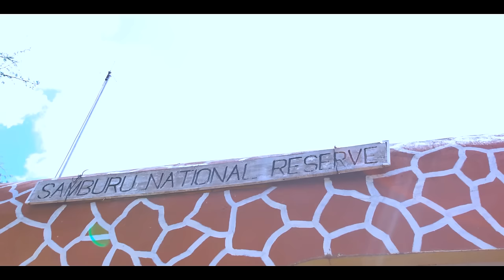KING LAISO - NKAJANG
NKAJANG (FAMILY) IS SAMBURU FOLK SONG WRITTEN AND PERFORMED BY KING LAISO REMINDING THE MAA COMMUNITY ON THE IMPORTANCE OF TOGETHERNESS.

Audio and video production by
Kochdoer